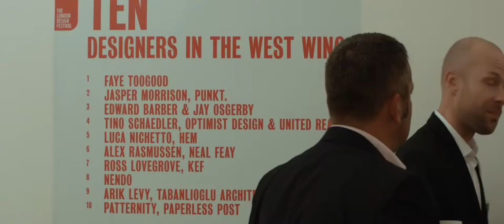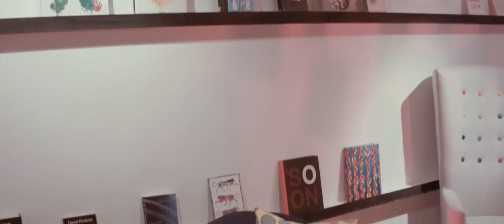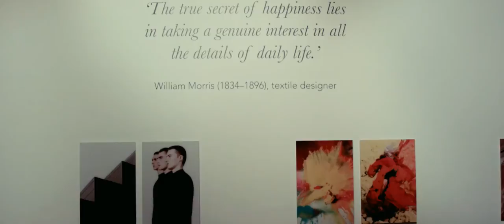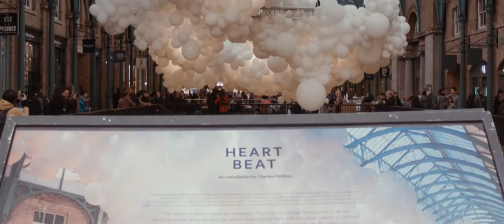Travel vlog : England - A Glimpse Into The London Design Festival 2015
Travel in England - A Glimpse Into The London Design Festival 2015

following sources with great thanks to the authors:
A Glimpse Into The London Design Festival 2015 from Chris Luehning
"I had one afternoon, one full day and another morning at this year's London Design Festival, so I tried to collect a few impressions of this fantastic event. Even if I had stayed for the whole week, there wouldn't have been enough time to take in everything. But the work I saw and the artists I encountered were super inspiring. Being immersed in this dense world of new ideas, art, architecture and design really fueled me with excitement for my own projects to come.
This is a compilation of some personal highlights."
(you can download the song for free on our soundcloud